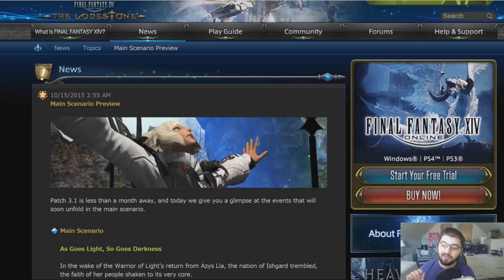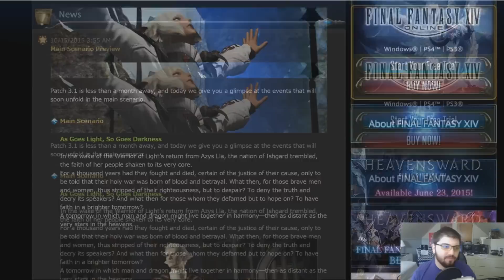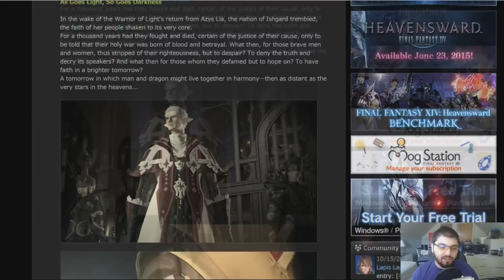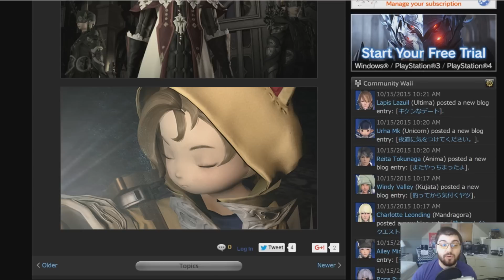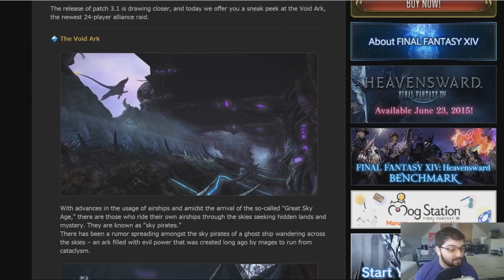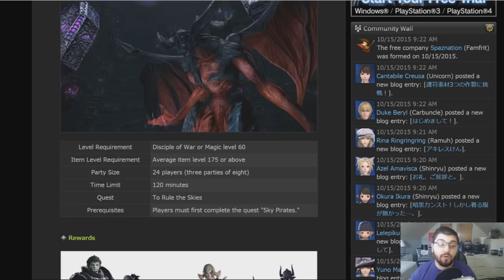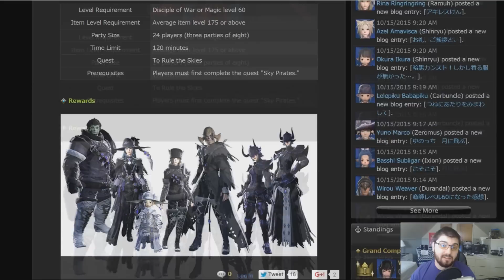FFXIV Heavensward: Patch 3.1 Preview #1 Thoughts (Main Story + Void Ark)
EDIT: Ok its fixed now. At least I got the links right :p

Links